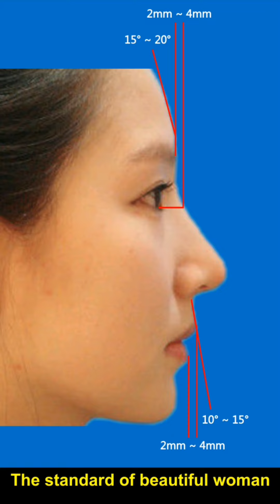Emmy Rossum Marilyn Monroe Amy Louise Acker Rebecca Hall Carice Anouk van Houten Hilary Swank